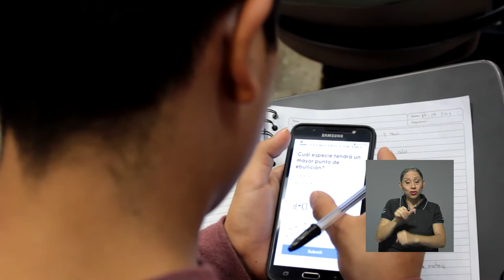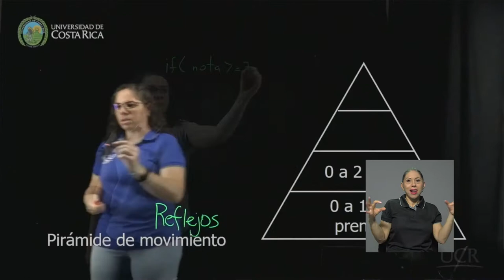Mundo TICS: Innovación en espacios físicos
METICS cumple 15 años de acompañar a la población docente de la UCR en el uso e incorporación de tecnologías, no sólo en virtualidad sino también realizando innovación por medio de los espacios y las aulas de la UCR.